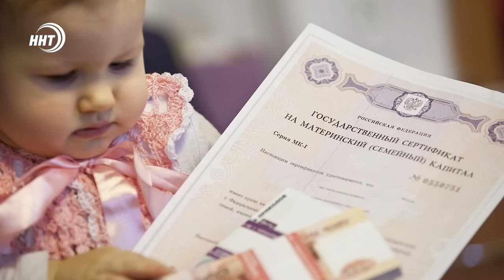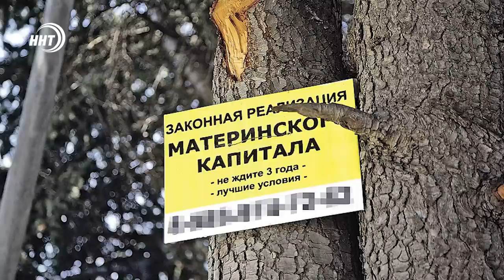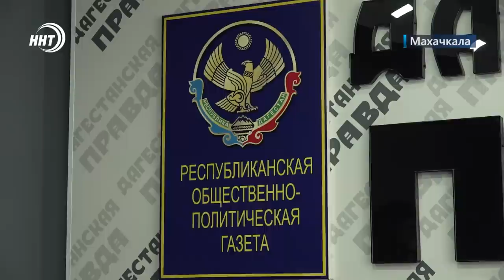Новости Дагестана за 22.07.2022 год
1. В горах Дагестана автомобиль с семьей из четырех человек сорвался со скалы. Подробности через минуту

2. Учат, но не лечат. Почему в школах республики все еще нет медицинских кабинетов? Расскажем сегодня в выпуске

3. Недетская махинация.  В Дагестане выявлены случаи мошенничества с материнским капиталом